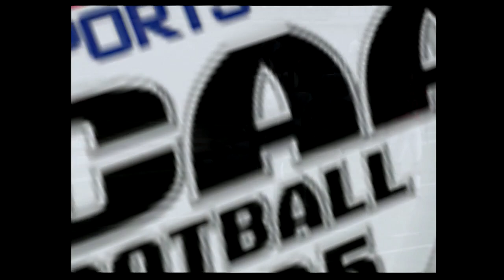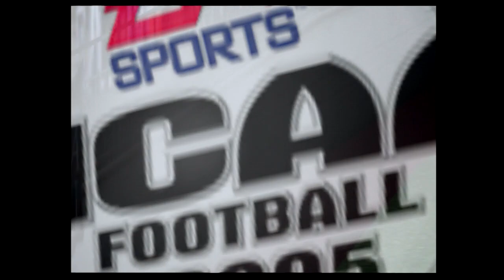NCAA Football 2005 - Dynasty Mode - Marshall vs. #6 Ohio State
They are Marshall and they will take an L.